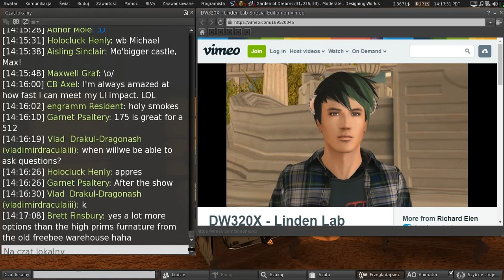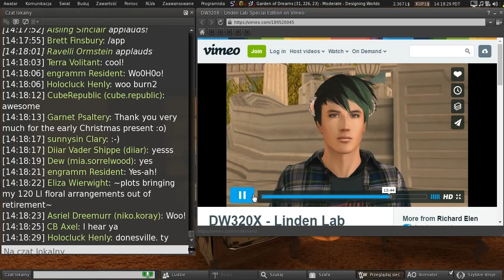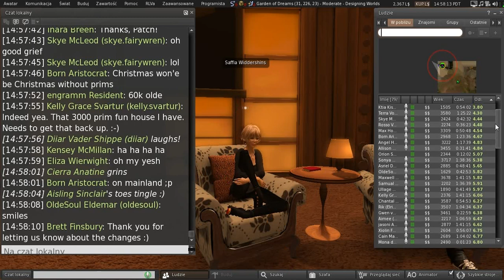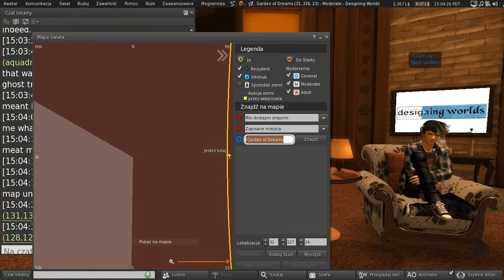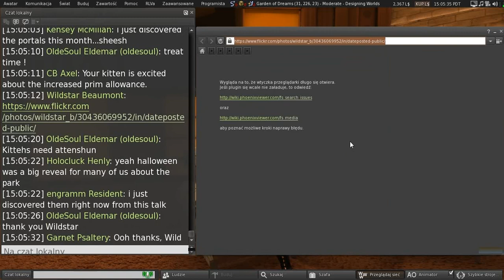A conversation about prim allowance changes: Patch Linden and Saffia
As the title suggests, this video contains some useful informations, in shape of a Q&A session (Designing Worlds) with Patch Linden.